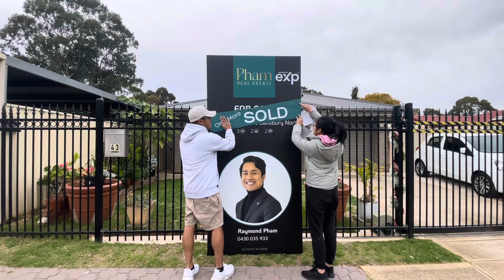🎊Happy Buyers🎉 Niềm vui của người mua nhà đầu tiên ❤️